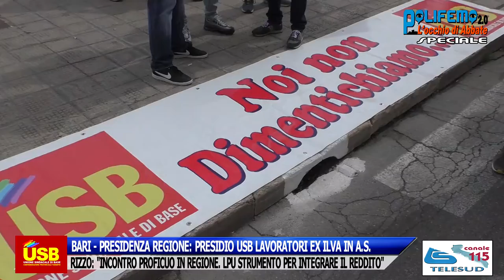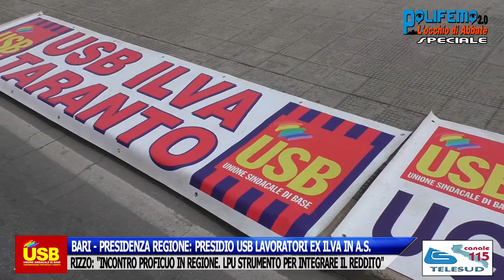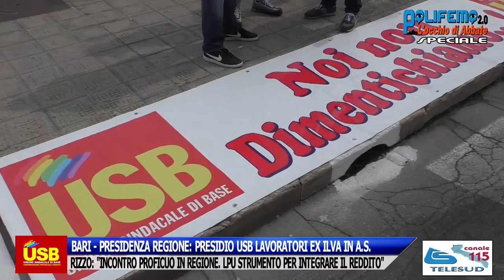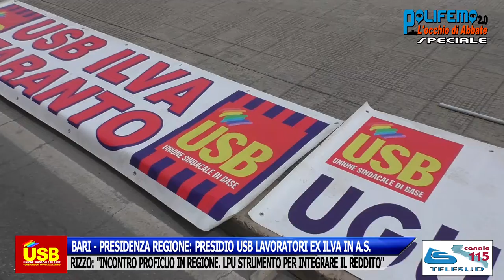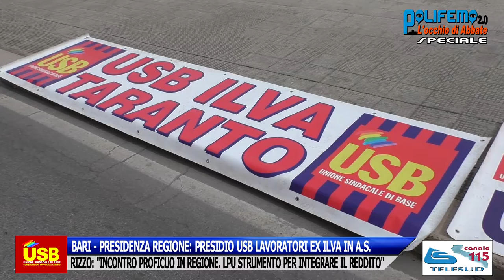BARI: PRESIDIO USB LAVORATORI EX ILVA IN A.S. - RIZZO: "INCONTRO PROFICUO IN REGIONE".